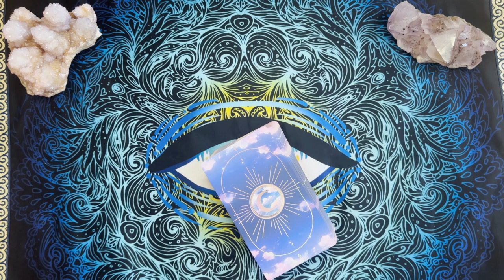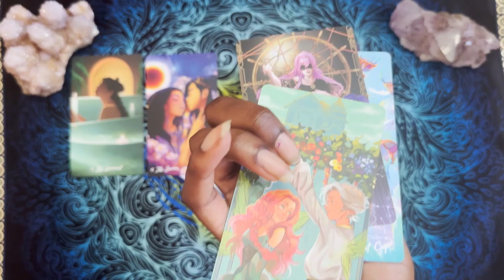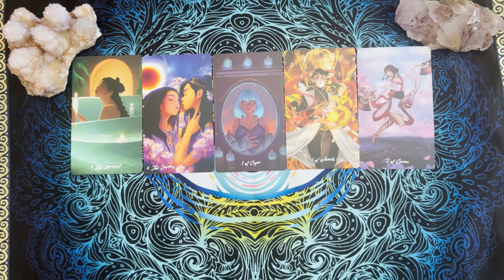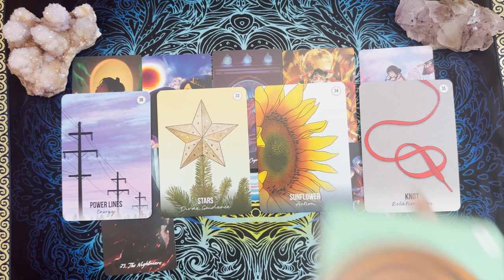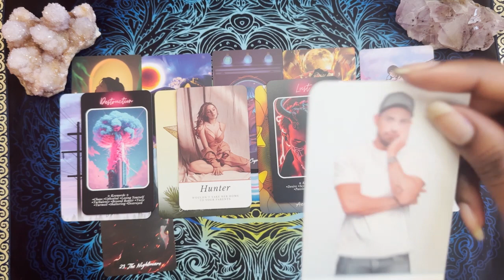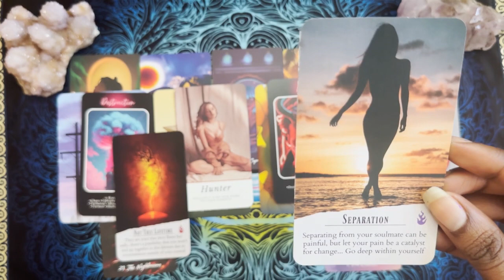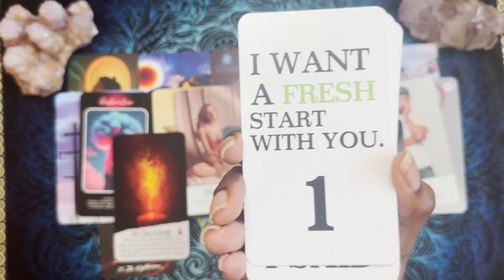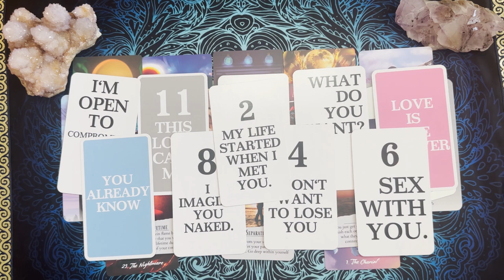🚫🙅🏾 Why Did They Block You? 💔🚫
PAP Tarot Channel - Cosmic Celestial Tarot

Please check below if you feel guided to donate and help my tarot channel grow. I am eternally grateful for the love and support expressed towards Telepathic Tarot!

Please remember that readings are general! Not all of my videos will resonate with every enlightened soul, and that’s okay. This is for synchronistic symbolism and entertainment purposes only.

Thank you for joining this channel. I highly appreciate every enlightened being that taps in.

🧿 ALL ENERGY AND ENTITIES THAT ARE NOT MINE… I KINDLY RETURN IT BACK TO SENDER!!! 🧿 HIGH VIBEZ ONLY! ✨